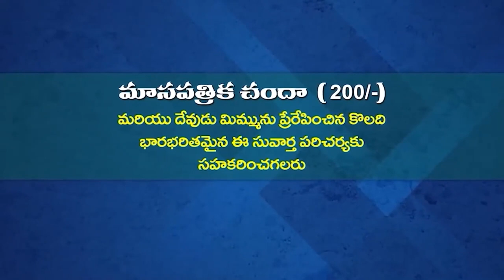17 06 2023 Aanand kumari garu అంశం : ప్రార్ధన (పార్ట్ - 16)